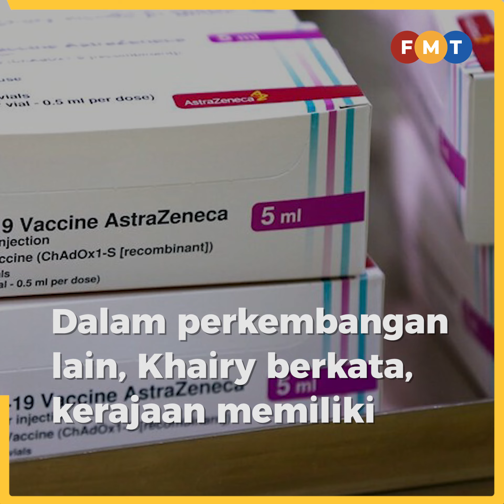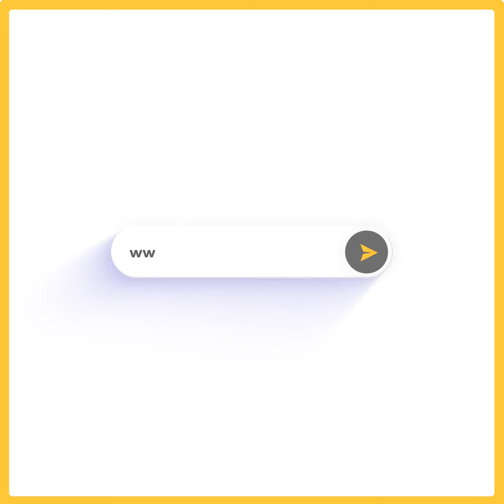Kerajaan timbang tambah vaksin Covid-19 untuk varian Afrika Selatan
Kerajaan menimbang untuk mengemas kini portfolio vaksin dengan menambah dos berkesan terhadap virus Covid-19 varian Afrika Selatan yang dikesan di negara ini.